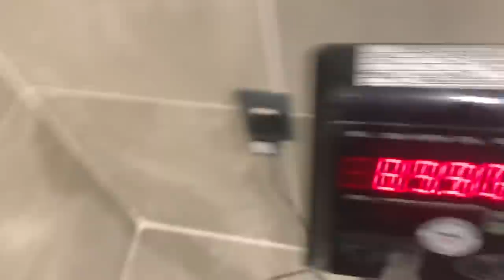EU NÃO POSSO ERRAR